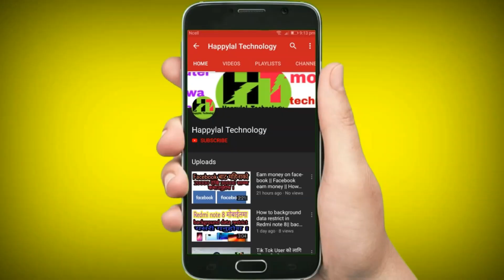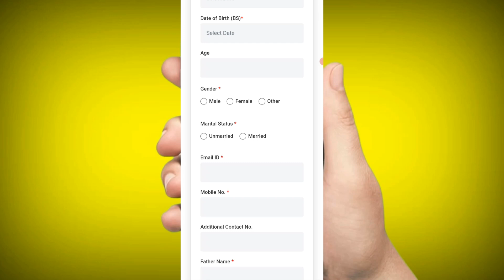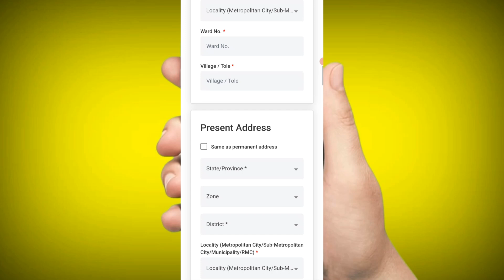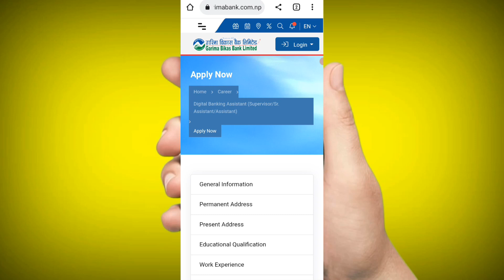गरिमा विकास बैंकमा जागिर योग्यता 10+2/Bachelor पद Supervisor Assistant/Assistant Digital Banking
Garima lBikasBankjobvacancy2079